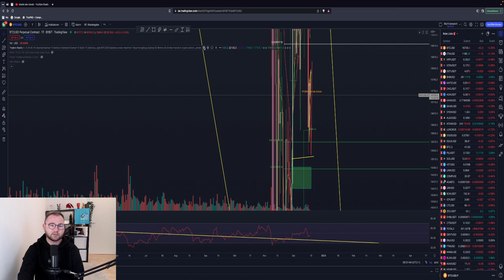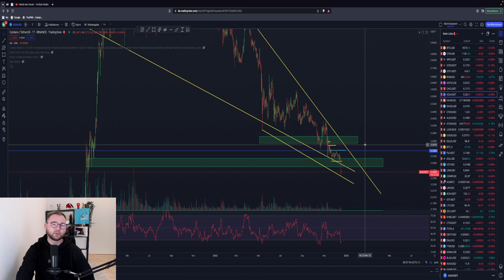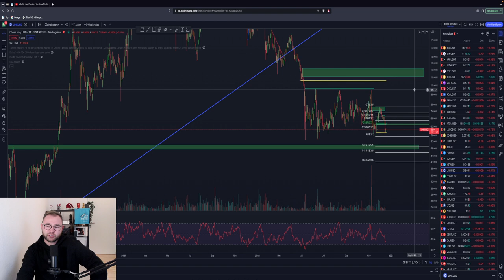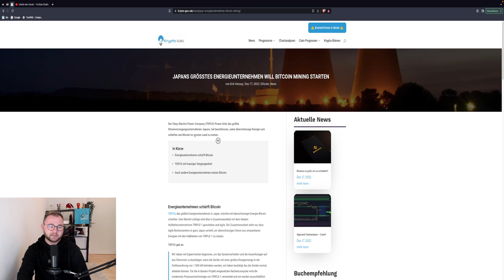🚨OMG CRASH?🚨 BITCOIN WICHTIGER DAILY CLOSE! Crash auf 14.000$ möglich? ETH ADA LINK TA & News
Timesteps:
00:00 Abo, Kommentar & Like nicht vergessen
00:30 Bitcoin
05:00 Ethereum
06:00 ADA LINK